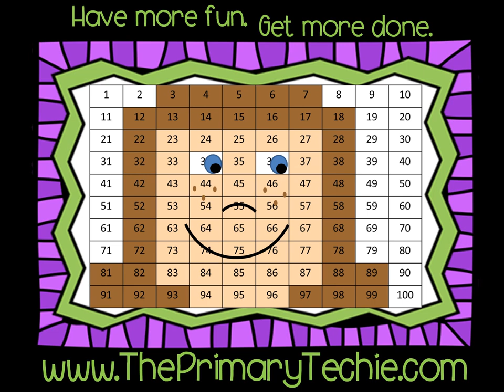Prepositions All Year - Bear Gift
This video is a part of the Prepositions All Year bundle.